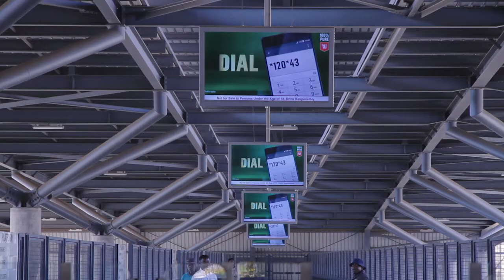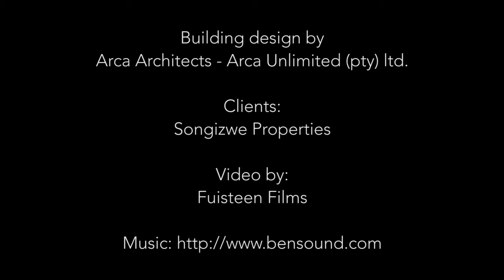Buscor White River, Mpumalanga, by ARCA UNLIMITED for Songizwe Properties (Pty) Ltd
A central requirement of this bus station was the efficient circulation of buses and safe access for commuters. An added concern was the creation of a comfortable environment for commuters in a warm, humid climate. The White River Bus Station provides reliable and safe daily transport to 22 000 commuters through 240 bus movements. Six bus platforms, each designed to stack three 114-passenger buses, are arranged beneath a raised walkway that separates pedestrian and vehicular movement. Commuters are protected from the harsh Lowveld weather by a series of light steel roofs that vary in height and are supported on slender concrete columns with steel crowns that subtly allude to a treetop canopy. The roof design allows warm air to escape. The building is instantly legible to commuters, limiting the need for signage. The embodied energy of the development was limited by using only local contractors and sub-contractors and locally-sourced building materials.